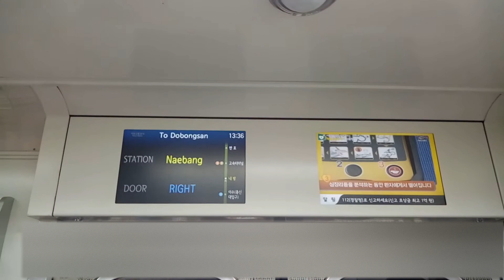서울교통공사 7호선 내방역 안내방송(영어실종)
서울교통공사 7호선 757편성 도봉산행 내방역 안내방송 영상입니다.

촬영일 : 2017/7/15(토)

안내방송
이번역은 내방, 내방역입니다. 내리실문은 오른쪽입니다. (This stop is Naebang, Naebang. The doors are on your right.)